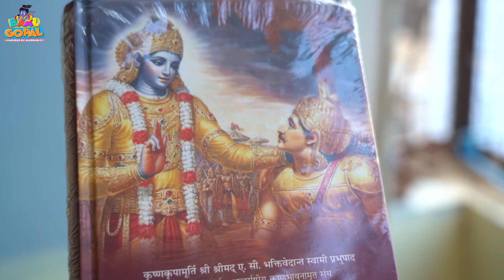Time Waste... कहीं आप time बर्बाद तो नहीं कर रहे?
Short film by Baal Gopal
Featuring
Haricharan Sobti
Vrinda Kaushal

Madhavas Production House (VRINDAVAN)
Team -
Lakshmi Behl
Ganga Priya Das
Lata Bisht
Rasika Siromani Devi Dasi
Keli Parayana Das
Aakanksha
Jai Singh
Akash Tiwari
Varinder Kaushal
Krishna prabhu
Suvarna Devi Dasi
Kirti Kaushal
Naam Bhakti Devi Dasi
Braj Kishore Das
Nandrani Gopi Devi Dasi
Nav Kishore Nimai Das
Nikhil Singh
Nilesh Narsayya Deshwani
Hari Charan Das
Jagannath Das
Jhanavi Behl
Vrinda Kaushal
Its a Madhavas Rock Band Production (Mentored by H.G Bhadra Govinda Das)